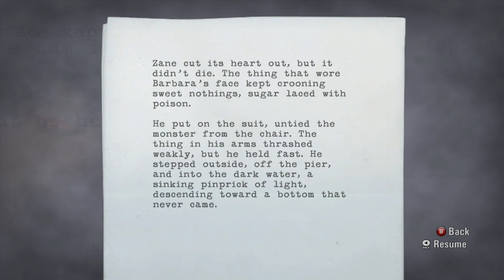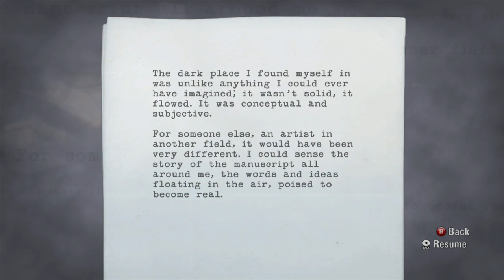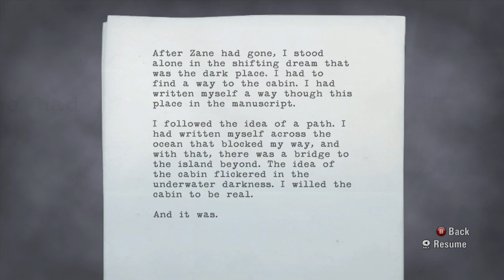Let's Play Alan Wake Part 26 IS THIS HELL?!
Darkness Everywhere. hahaha thats my home